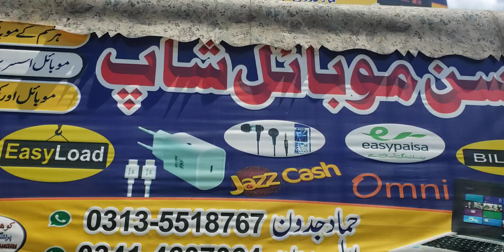youtube video #-bq8NAEW5WM